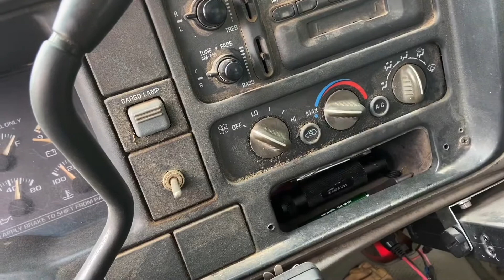Crop Scouting, Off and On Rain and Thanks to Jesus!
Rainy Saturday changed direction in what I was gonna film. My kids doing some camera work for me and thankful for Jesus making it all possible.